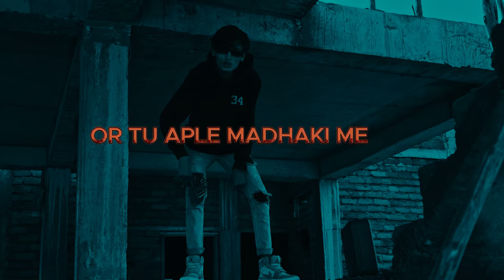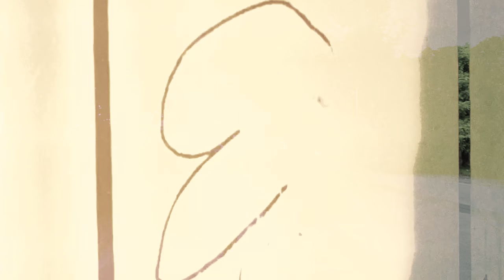TEXT X - FAST TRACK ( official music video ) 2023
TU USE KAR JA SNAPCHAT😂

🎧 USE HEADPHONES  🔞+

TRACK : FAST-TRACK
Artist/lyrics - TEXT X
Prod.by - THE DON
Mix mastering - TEXT X
Record by - slug

Shot by - mitul
Video edit - TEXT X